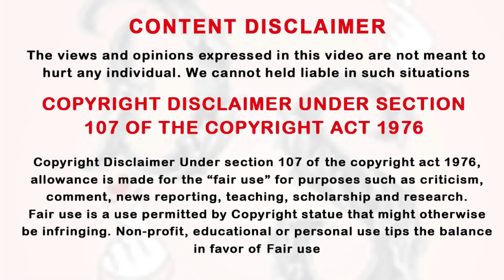கஞ்சபிசுனாரி 💰 ஹீரோயின் 💙 காச வாரி இறைக்கும் ஹீரோ 🛒 | Ep-20 | Drama Explained in Tamil